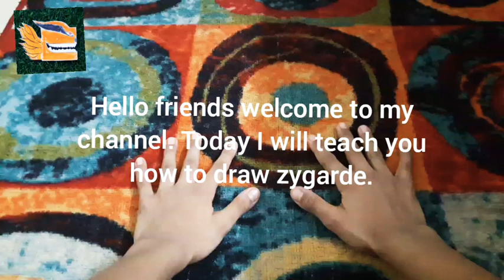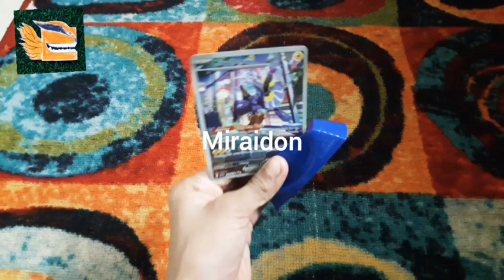how to draw zygarde core.